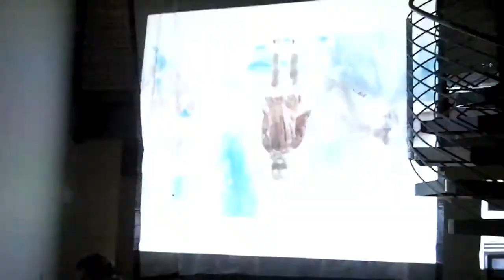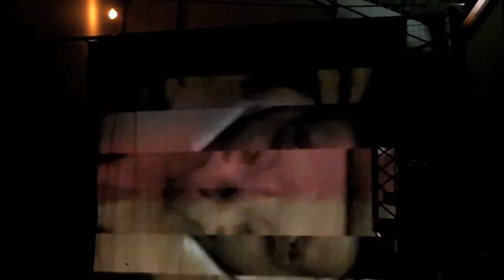the videos are great now - mr tamale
the videos are great now -
mr tamale -
Lacy Street Lofts -
DTLA - 12.10.11